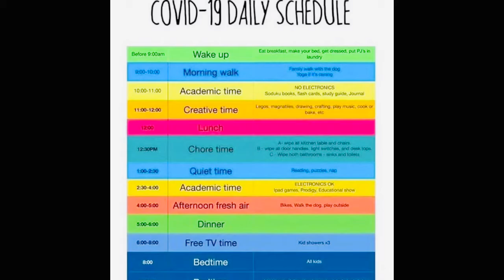HOMESCHOOLDIARIES: TIPS FOR TIME BLOCKING | COVID HOMESCHOOL | HOMESCHOOL ROUTINE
Many families have hit the ground running with emergency homeschool!  I have been trying to create practical content to help everyone feel a little better equipped and confident to adapt to this new situation.  We got this!

This video is going over time blocking, which I have found to be critical to my days in homeschool.  That said, I am a huge proponent of embedding flexibility into the time blocks to keep us from turning homeschool into boot camp!

I hope you find this vlog helpful, and I will try to continue to post homeschool vlogs, in addition to my normal variety of content in the days and weeks to come!

We are continuing to pray for everyone to stay safe and healthy!